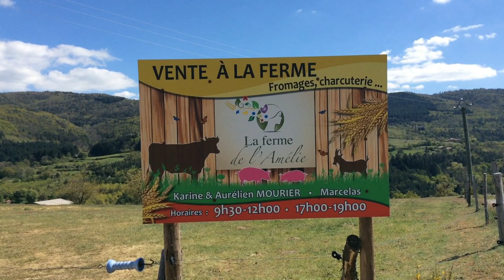E-STAFF report : typical sport from Ardèche in the farm of L'Amélie (May 2019)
The French E-STAFF students make a report on each heritage site they visit for the shooting of their short film. A small squad of students, who previously prepared the work with the History and Geography teacher, are supervised by an English teacher to make the report in English and share with their foreign partners.

The rest of the group actually shoots the film with the cinema teacher and a video professional. Each report is generally composed of various illustration shots, of a formal presentation and of an interview. This video doesn't feature an interview but is composed of two parts : the formal presentation of boules, a very popular local sport, and a visual report on the goat farm of L'Amélie in Preaux. The whole report was edited and subtitled by the students (except for the addition of titles and for the ending) in only one hour during the E-STAFF class.